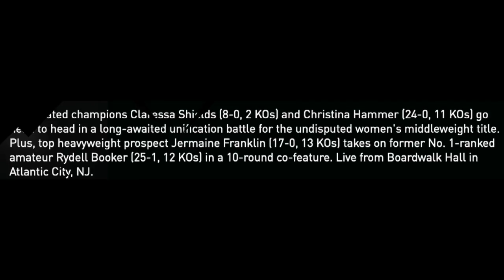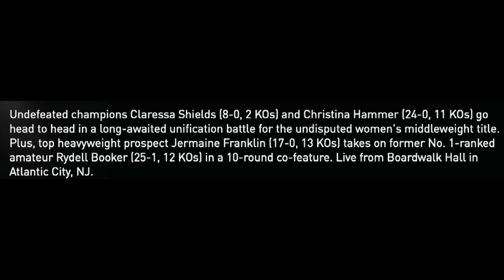Shields vs Hammer SATURDAY, APRIL 13, 2019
This video is about Shields vs Hammer fighting match for the queen of 160 pounds.  SATURDAY, APRIL 13, 2019.  Undefeated champions Claressa Shields (8-0, 2 KOs) and Christina Hammer (24-0, 11 KOs) go head to head in a long-awaited unification battle for the undisputed women's middleweight title. Plus, top heavyweight prospect Jermaine Franklin (17-0, 13 KOs) takes on former No. 1-ranked amateur Rydell Booker (25-1, 12 KOs) in a 10-round co-feature. Live from Boardwalk Hall in Atlantic City, NJ.